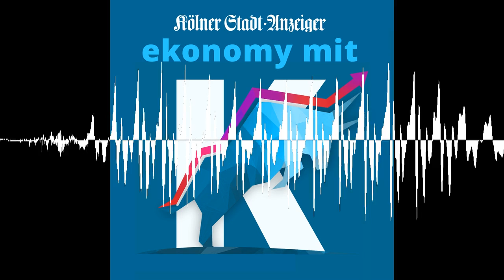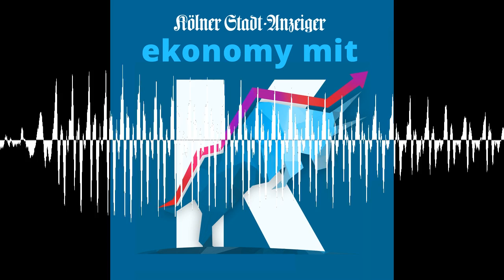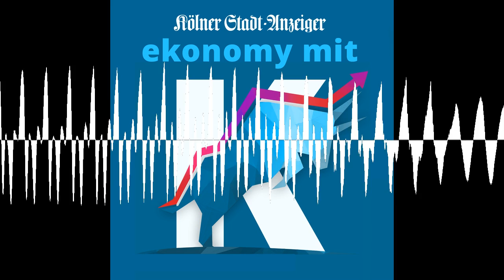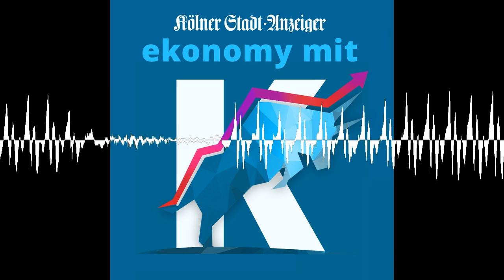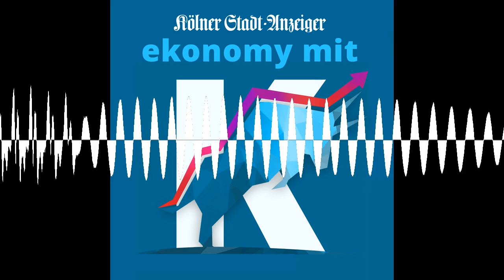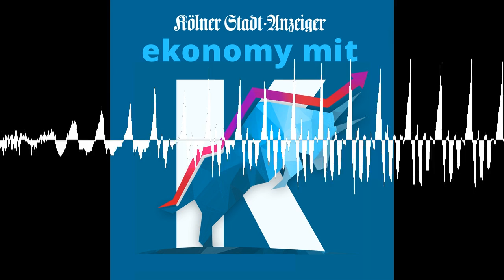„Der Kölsche Klüngel ist auch schön“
Philip Hitschler-Becker erklärt, wie er den Süßwarenhersteller modernisiert.